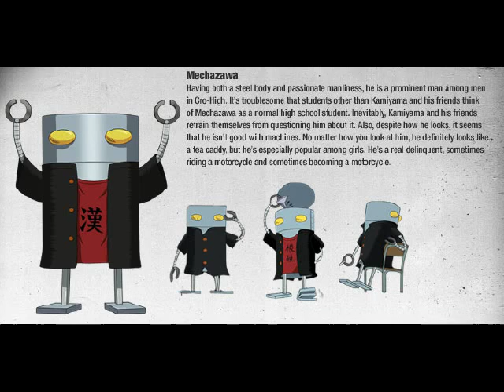Takuro Yoshida - Jun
Just thought I'd upload the full version of this great song (let's all spread the Takuro!). Unfortunately I don't have any nice videoclips to accompany it so I just put together a few pictures from google (no stealing intended and no credit taken).